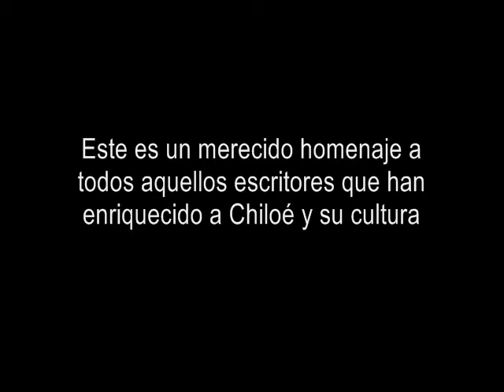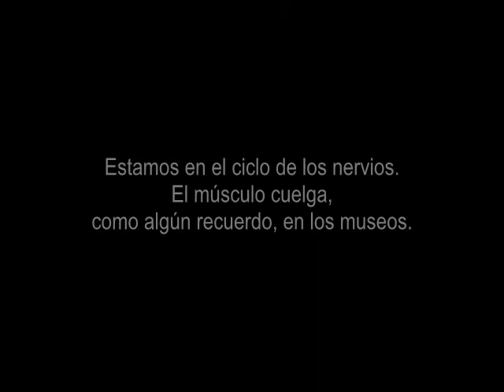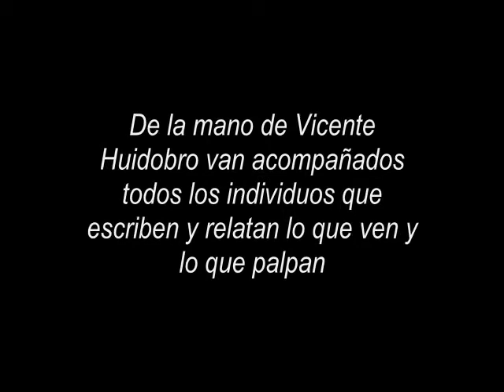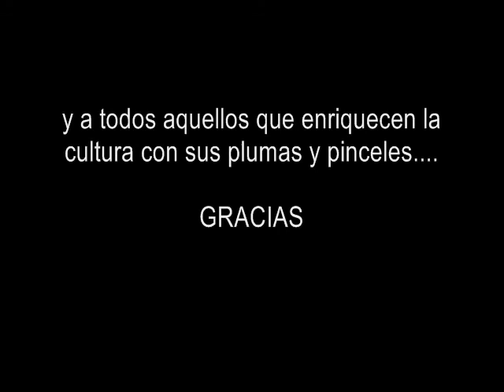POETAS CHILOTES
Este es un merecido homenaje a los poetas que enriquecen a chiloe y su cultura